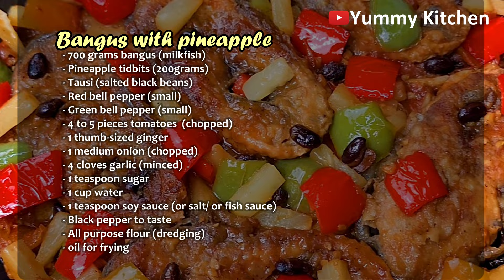Bangus With Pineapple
Bangus with pineapple is a simple fish dish made with our favorite bangus belly steaks simmered in a sweet and sour sauce with pineapple flavor. This dish has a lot of pineapple tidbits, crunchy red and green bell peppers and an orange sauce, which can also be rooted from the classic sweet and sour fish recipe. With the medley of different colors, flavors and texture, the bangus with pineapple is best served on top of hot steaming rice. Fish, fruits and veggies in one dish! Yum!

INGREDIENTS
700 grams milkfish (cut into serving pieces)
200 grams pineapple tidbits
Salted black beans
1 small red bell pepper (chopped)
1 small green bell pepper (chopped)
4 – 5 pieces tomatoes (chopped)
1 thumb ginger (chopped)
1 medium onion (chopped)
4 cloves of garlic (minced)
1 teaspoon sugar
1 cup water
1 teaspoon soy sauce (or salt or fish sauce)
All purpose flour (for dredging)